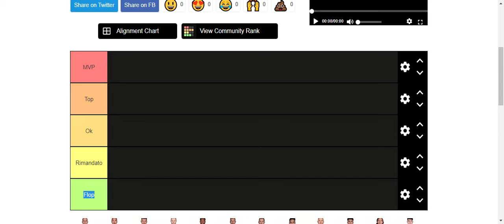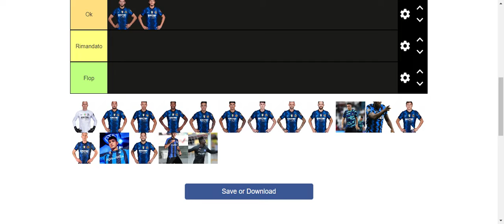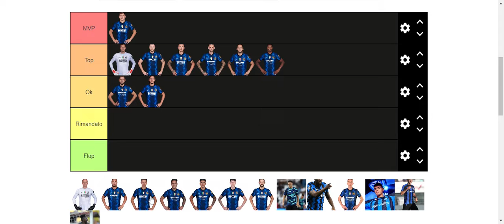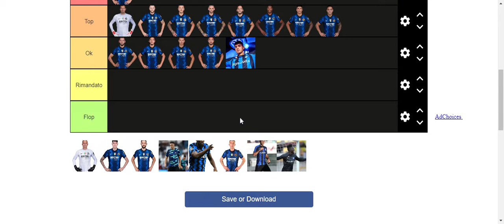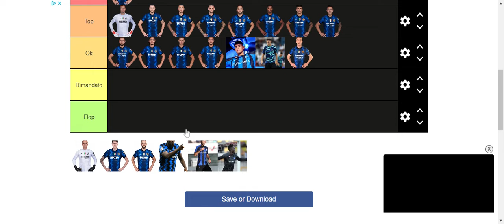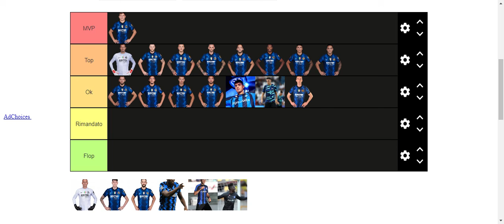Le Pagelle di Inter-Cremonese 3-1!!! Bare mvp , brozo top, ottima inter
ritorna il format solito delle Pagelle